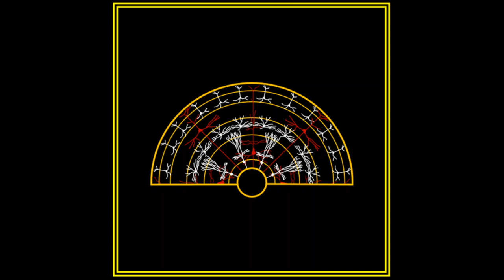The Hard Problem Ep1: The Puzzle of Consciousness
Key References:

Neil Degrasse Tyson 'Astrophysics for People in a Hurry' 2017

John Searle 'The Mystery of Consciousness' 1997

Richard Dawkins 'The Greatest Show on Earth' 2009

David Chalmers 'The Conscious Mind' 1996

Francois Jacob 'The Statue Within' 1995

Rene Descartes 'A Discourse on Method' 1637

Gilbert Ryle 'The Concept of Mind' 1949

Patricia Churchland 'Neurophilosophy' 1986